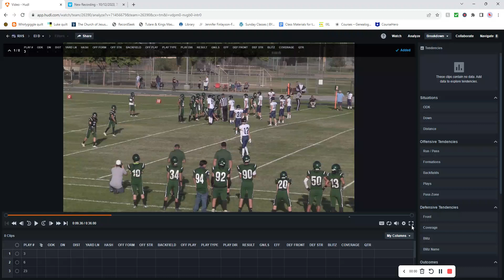El Diamante Highlights